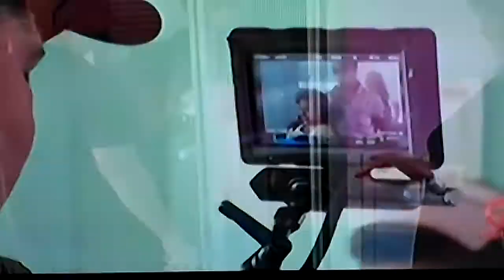Abby enojada con melissa!!!